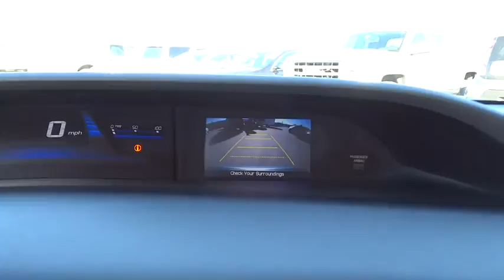2013 Honda Civic Hybrid Tulsa, Broken Arrow, Owasso, Bixby, Green Country, OK 8344X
2013 Honda Civic Hybrid

Ferguson Superstore
1601 N Elm Place

Clean Carfax, One-Owner. Honda Certified, 1.5L I4 SOHC 8V i-VTEC, and Gray w/Cloth Seat Trim. Like new. Gently used. Previous owner purchased it brand new! Want to save some money? Get the NEW look for the used price on this one owner vehicle. Honda Certified Pre-Owned means you not only get the reassurance of a 12mo/12,000 mile limited warranty, but also up to a 7yr/100k mile powertrain warranty, a 182-point inspection/reconditioning. Looks and smells like new. No door dings or scratches on this baby - it is immaculate. The gas-saving Hybrid powerplant runs like the day it came off the factory floor. Ask for the Import Store when calling. Ferguson Advantage Imports. We've got what you're looking for.